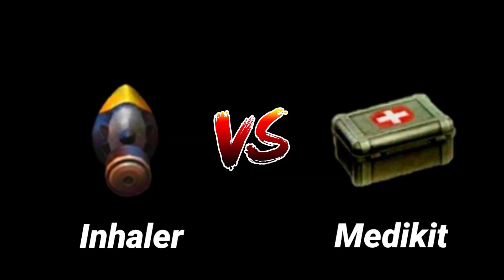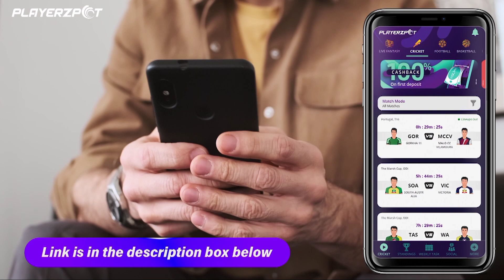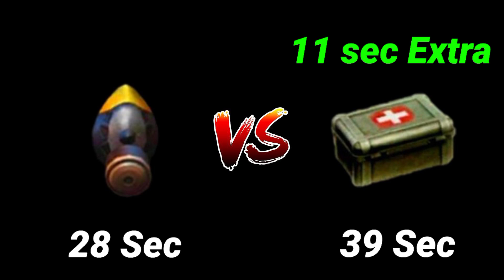War Between Inhaler & Medikit 🤯 | Majestic | Free Fire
About this video :- in this video i will compare inhaler & medikit in game zone and we will see who is winner...

Timestamp :-

0:00  Introduction

1:16 Inhaler Test

3:13 Medikit Test

5:18 War Between Inhaler & Medikit